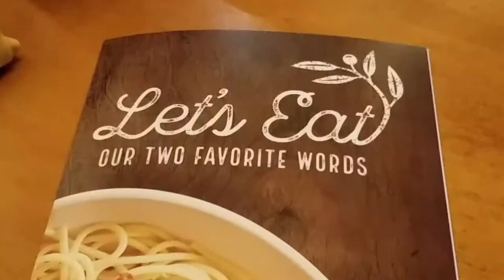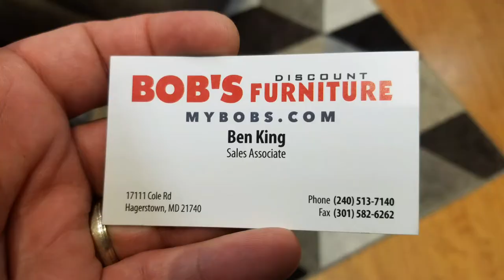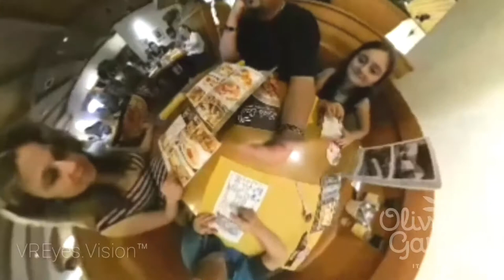Mother's Day at Bob's Discount Furniture & Olive Garden | VLOG 05-14-2017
We need a new couch and Ben King of Bob's Discount Furniture is the man for the job! Olive Garden doesn't have Bruschetta... That's okay, it's Mother's Day!